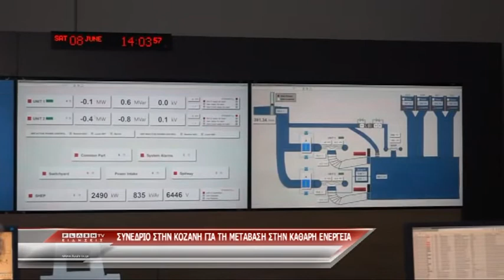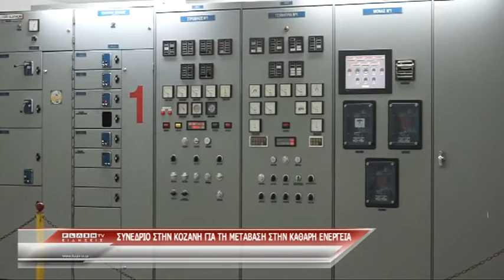Διεθνές συνέδριο και έκθεση για τη Μετάβαση των Βαλκανίων στην Καθαρή Ενέργεια